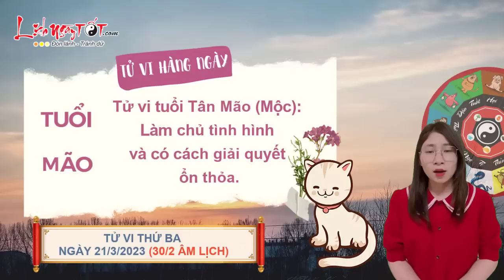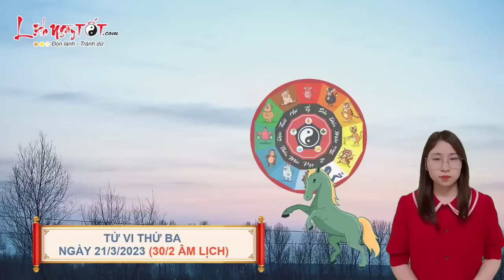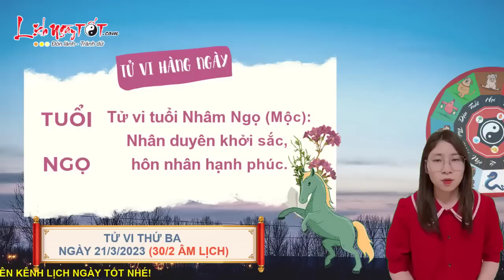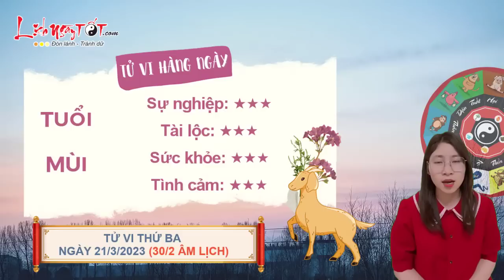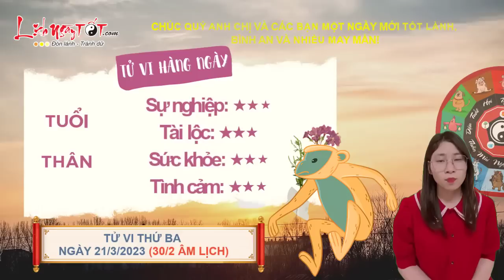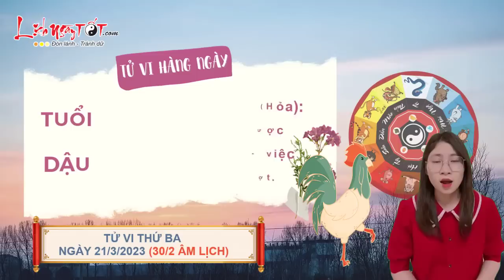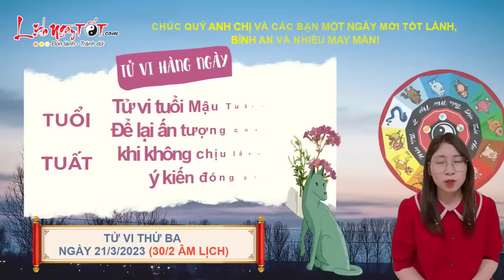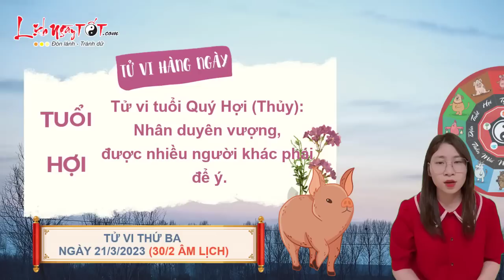Tử Vi Hàng Ngày 21/3/2023 Thứ 3 Dự Đoán Con Giáp Được Lộc Trời Tiền Chảy Về Chật Két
Bạn có phải là một trong số con giáp dễ trúng lớn, tiền chảy về ngập két trong ngày thứ 3 này, cùng Lịch Ngày Tốt xem tử vi hàng ngày 21/3/2023 để biết ngay nhé!

Xem nhanh tử vi hôm nay:
0:00 Tổng quan tử vi thứ 3 ngày 21/3/2023
1:38 Tử vi hàng ngày Tuổi Tý
2:58 Tử vi hôm nay Tuổi Sửu
4:22 Tuổi Dần
5:40 Tử vi hàng ngày Tuổi Mão
7:08 Tuổi Thìn
8:26 Tử vi thứ 3 Tuổi Tị
9:42 Tuổi Ngọ
11:04 Tử vi ngày mới Tuổi Mùi
12:19 Tuổi Thân
13:45 Tuổi Dậu
15:00 Tử vi hàng ngày Tuổi Tuất
16:18 Tuổi Hợi
17:46 Đánh giá tử vi hàng ngày 21/3/2023 của 12 con giáp

Nội dung chi tiết tin:
Xem tử vi hàng ngày - Tử vi Thứ 3 ngày 21 tháng 3 năm 2023 của 12 con giáp AI CHẢY VỀ NGẬP KÉT

Xem tử vi hàng ngày, Tam Hợp cục độ mệnh, người tuổi Ngọ vượng vận quý nhân, đi đâu hay làm gì cũng có người tận tình chỉ bảo, giúp đỡ. Các mối quan hệ xã giao cũng thêm phần rộng mở. Thậm chí có những người không thân quen cũng sẵn sàng hỗ trợ khi con giáp này gặp khó khăn.

Về phương diện tài lộc cũng không có điểm gì phàn nàn, chỉ cần người tuổi Ngọ có thể giữ có được các mối quan hệ tốt đẹp sẽ giúp làm việc hiệu quả hơn, kiếm tiền dễ dàng, thoải mái hơn. Bản mệnh nên tận dụng lúc được quý nhân trương trợ để tìm vận may cho mình, phát triển trong thời gian này sẽ có lợi hơn.

Ngũ hành tương sinh giúp nhân duyên khởi sắc. Những người đã có gia đình có thể yên tâm với cuộc sống hôn nhân hạnh phúc, bản mệnh và nửa kia luôn tôn trọng đối phương trong mọi quyết định lớn nhỏ.

Xem thêm Tử vi tháng 2 Âm lịch năm 2023 của 12 con giáp tại đây